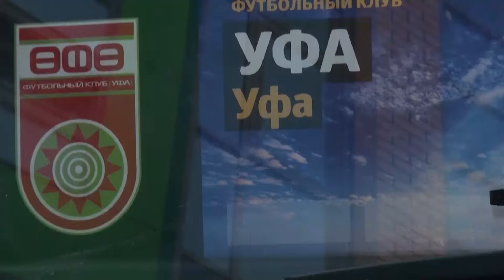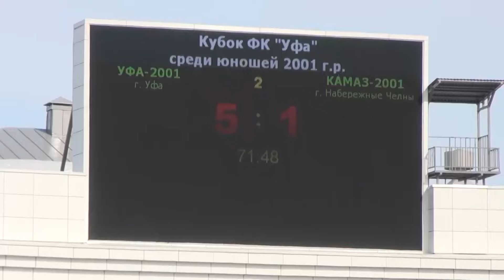ФК УФА-ТВ. Блок №221. Все о матче РФПЛ «Уфа» - «Крылья Советов». Международный турнир на «Нефтянике»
- Обзор матча РОСГОССТРАХ чемпионата России между ФК «Уфа» и ФК «Крылья Советов».
- Пресс-конференция главного тренера ФК «Крылья Советов» Вадима Скрипченко и наставника  ФК «Уфа» Сергея Семака.
- Комментарии игроков ФК «Уфа» Дмитрия Стоцкого, Александра Сухова. Комментарий полузащитника ФК «Крылья Советов» Евгения Башкирова.
- Атмосфера стадиона перед матчем. Конкурс набиваний мяча в перерыве матча.
- Обзор матча молодежных команд «Уфы» и «Крылья Советов».
- Комментарии игроков «Уфы-молодежной» Тимура Кутлусурина и Марка Криворога.
- На стадионе «Нефтяник» прошел международный турнир – кубок ФК «Уфа». Комментарий тренера СДЮШОР «Уфы» Александра Скоробогатова.